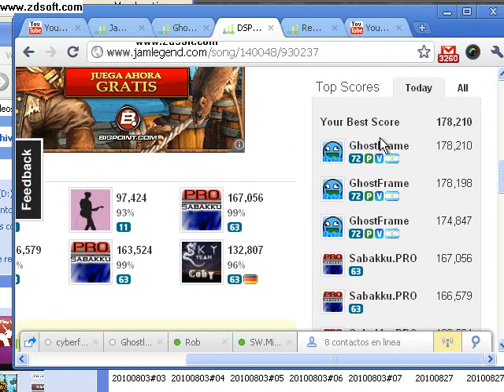Jamlegend - DSP - Clash on the Big Bridge 100% (1 overtap)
Honestly i didn't take a cleaner one because i'm kind of tired of playing this song, i've got 6 FC's of it already... lul.